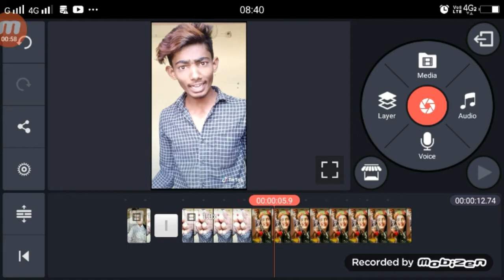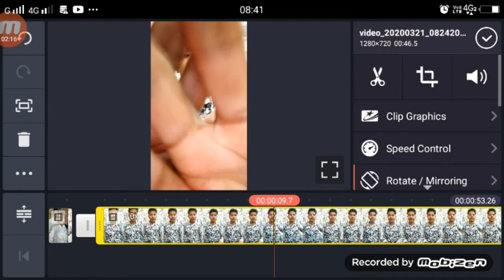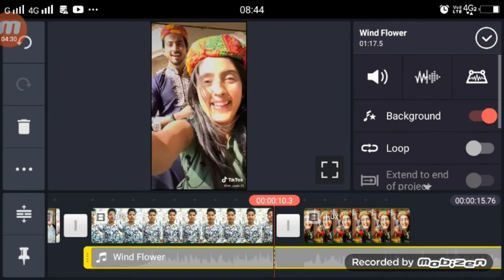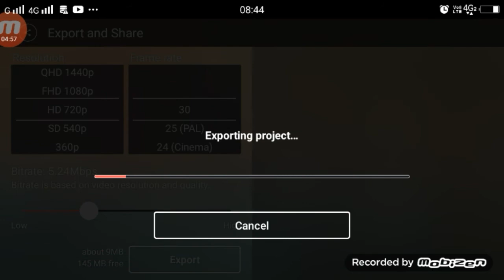Mr Faisu Bhai Kaha Gaye TikTok | TikTok New Trend | TikTok Trending Transition Video Tutorial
►your question

1.  TikTok New Trend Video
2. TikTok New Trend Video
3 TikTok New Trending VFX Tutorial
4 TikTok Video Tutorial
5 TikTok Trending video Tutorial
6 TikTok New Trending VFX Tutorial
7 TikTik Tutorial
8 TikTok Editing Video

My Camera :-
My Mic :-
My Tripod :-. . .